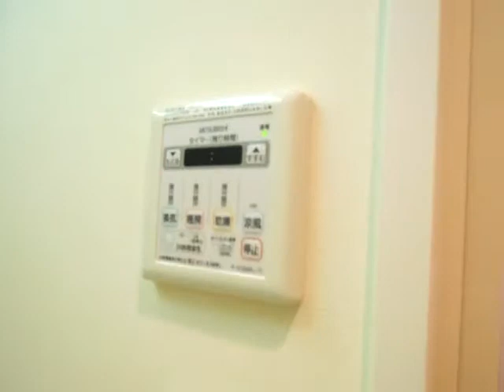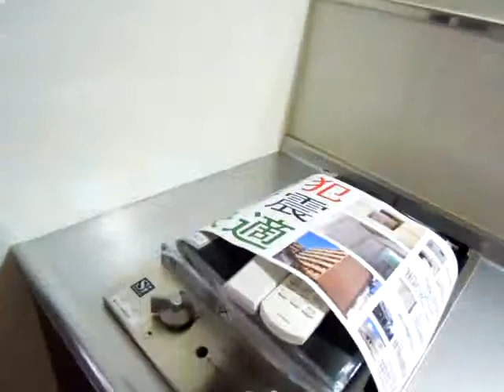「コーラルリーフ大塚」 大塚帝京大学駅 学生限定 築浅マンション オートロック 独立洗面台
☆☆☆この物件の詳細はこちらから☆☆☆

礼金ゼロ・敷金ゼロ・仲介手数料ゼロ・更新（再契約）料ゼロ
鍵交換費用ゼロ・退去時清掃費用ゼロさらに連帯保証人不要！！